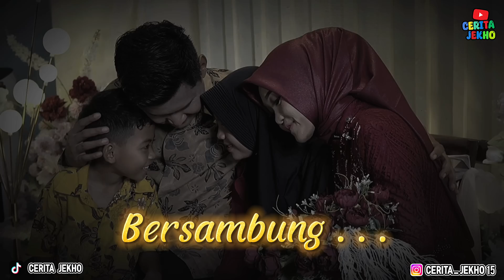Tunangan Pak Jekho & Tante Tia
Dekorasi by Blesspartyplanner.id

Wadrobe by WNJ Kebaya

Make up by Linda Make up

Story line : wily putra
Kameramen : asep saripudin
Editor : suryo